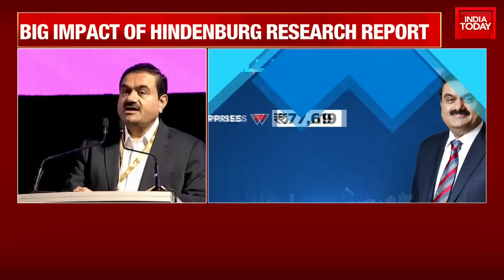Adani Group Companies Face Bloodbath On Dalal Street, Shares Tank Up To 20%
Shares of seven listed Adani Group companies continued to bleed on Friday, with some entities hitting the lower circuit and others falling up to 20 per cent.